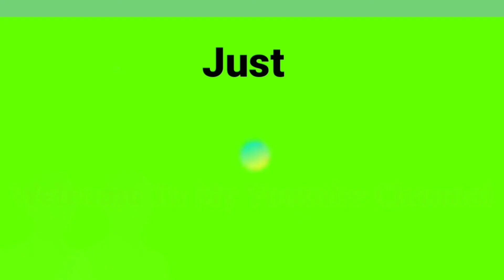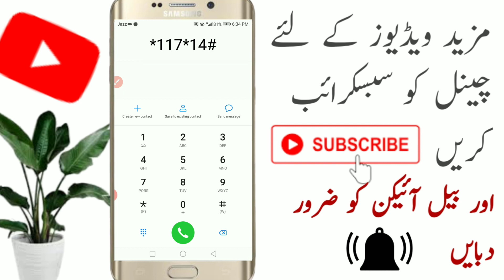Jazz Internet Packages 2020 Cheap Weekly || Jazz Packege || Jazz Ka Sab Se sasta Packeg